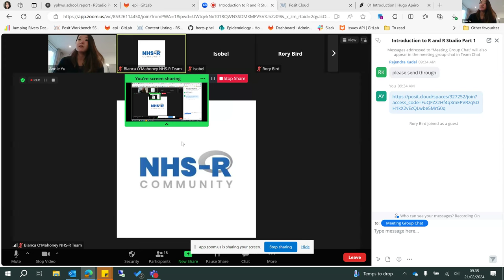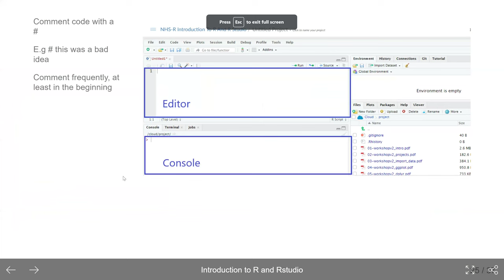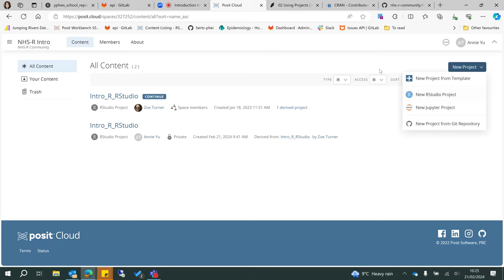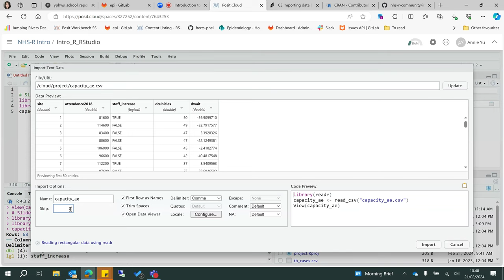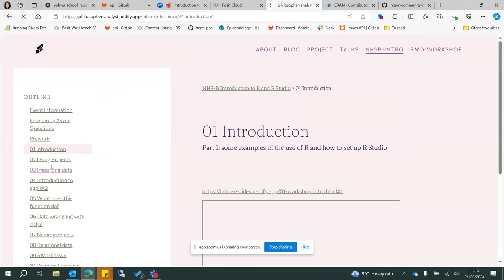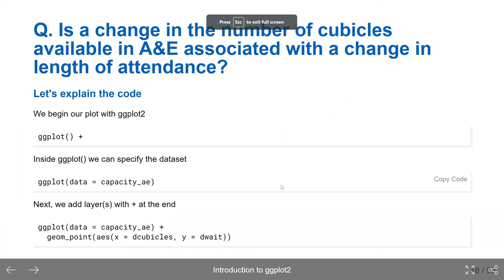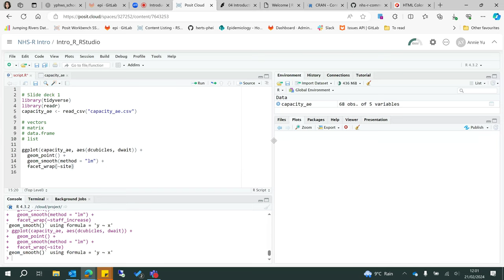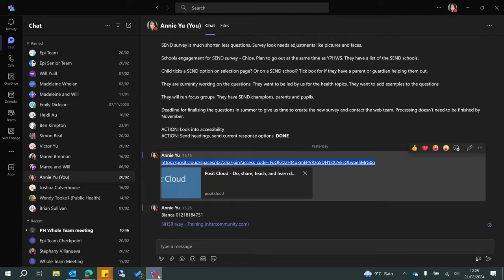Introduction to R and R Studio Part 1 with Annie Yu on 21 February 2024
Learn about how to import data, wrangle data and produce and export graphs.

Pre-requisites: No prior knowledge of R is required; however, it is assumed that you will have a moderate level of computer literacy. For example, you will be able to navigate to drives and files and be confident in searching for solutions to technical problems on the internet. You will work with, or have an interest in, data.

About the course: This is a great opportunity for anyone who is interested in data analysis using Excel, SQL, Access or uses statistical programmes like SPSS to get started with R and R Studio.  After this course, you will:

See examples of R in producing healthcare related visualisations and use publicly available healthcare data to answer questions.

Recognise and understand key terms often used by users of R.

Interact with R using the RStudio environment.

Learn how to set up some of the accessibility features of RStudio.

Take charge of their workflow using RStudio projects.

Import data into R using csv files (other data sources will be discussed).

Carry out data manipulation using simple steps to solve complex problems.

Join multiple tables together.

Produce and save plots using ggplot2.

Learn how to find more information on functions within R packages.

Open an RMarkdown template and learn how to get started in producing an integrated text and code report. Take away ideas for continuing learning after the course